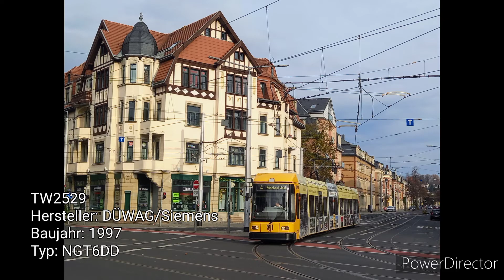Tatra, Hecht und LOWA - das Straßenbahn Fest in Dresden